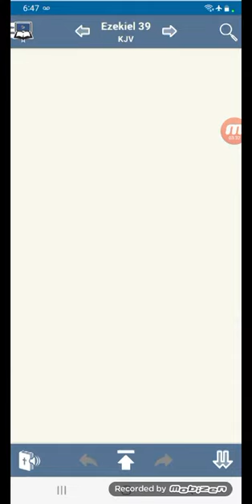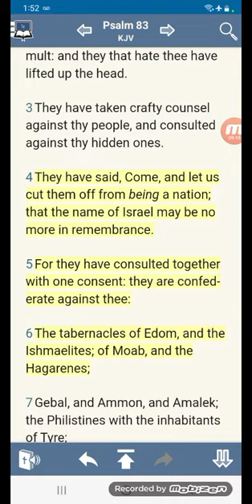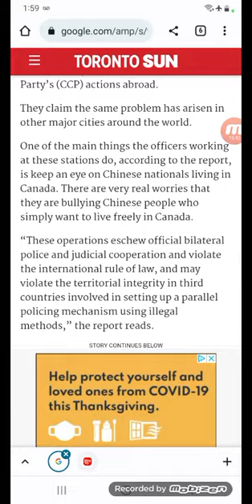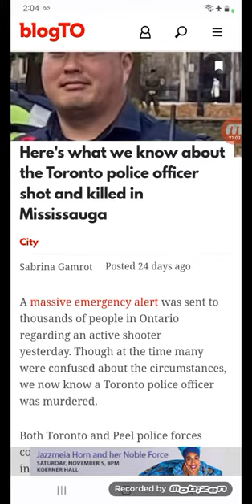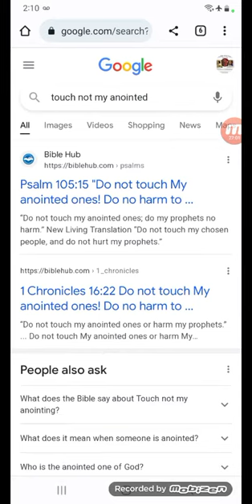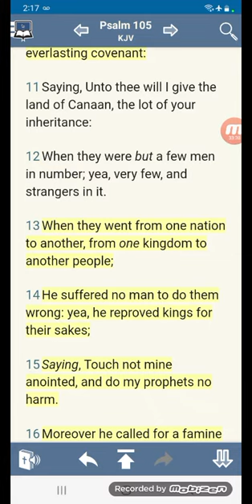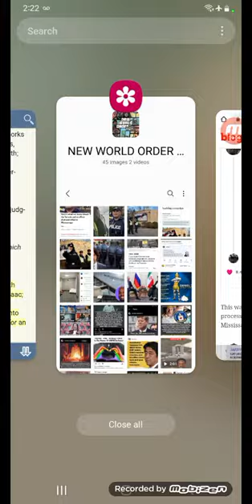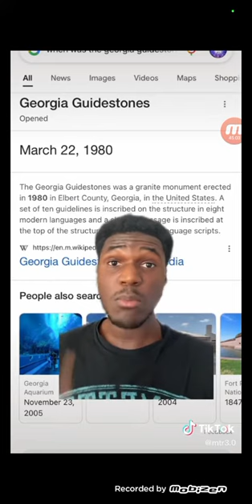Chinese Police Stations in Canada & America , Psalms 83